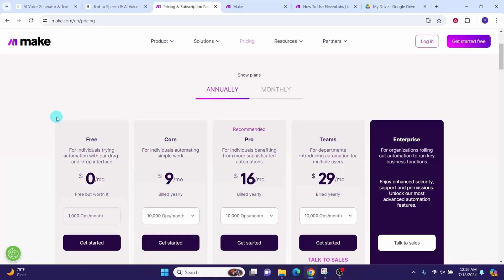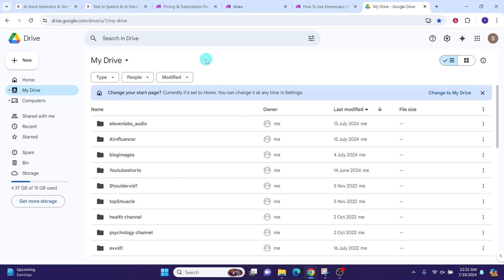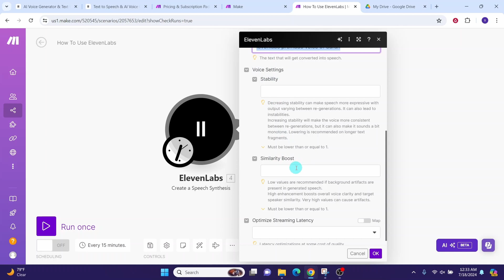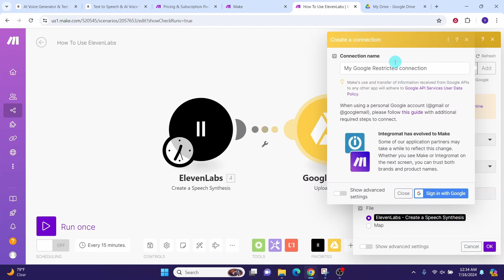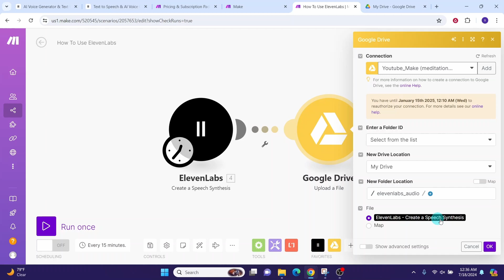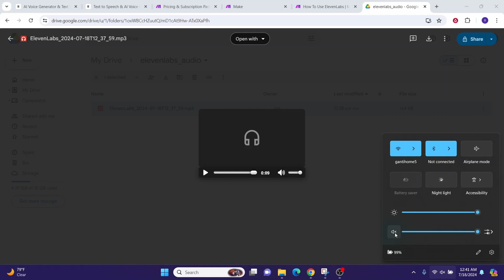Make.com Automation: How To Use ElevenLabs Voice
click Below Link To Get Your Free Resources

Learn AI and tech with the best tools and tutorials by visiting
If you need help in resolving issues following tutorial steps , we can assist better if you can share error screen shot or recording by sending direct message on Twitter or instagram